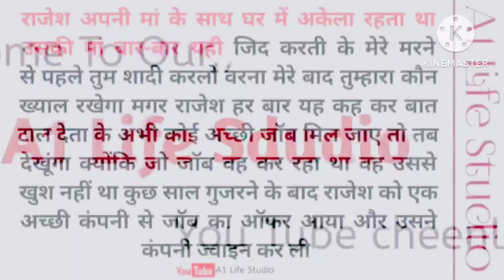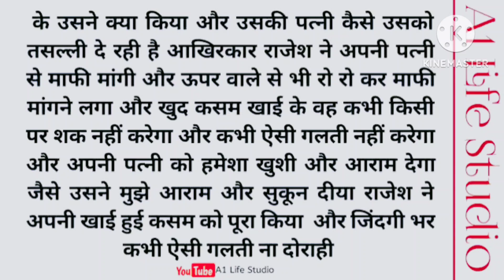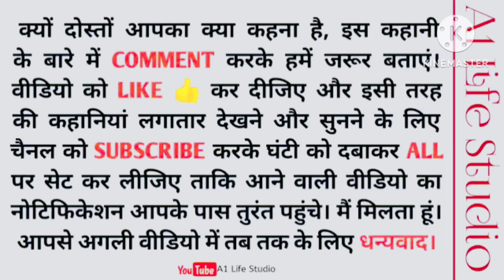खुफिया कैमरा ओर खूबसूरत अल्हड पत्नी | Husband Wife Story | Kahani | A1 Life Studios A2Life studios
खुफिया कैमरा ओर खूबसूरत अल्हड पत्नी | Husband Wife Story | Kahani | A1 Life Studios A2Life studios sumit8750